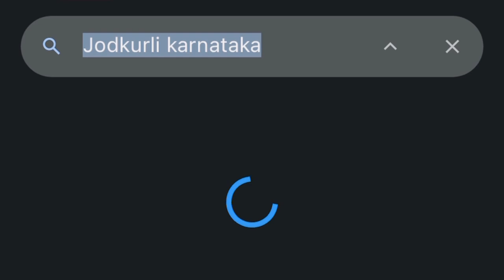New vlog || jodkurli